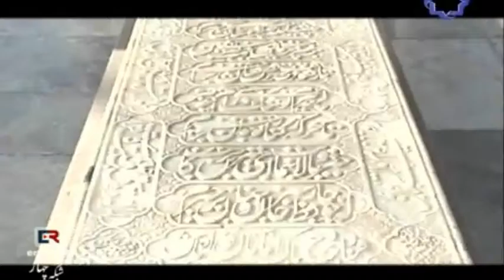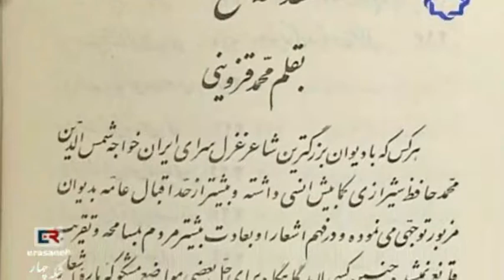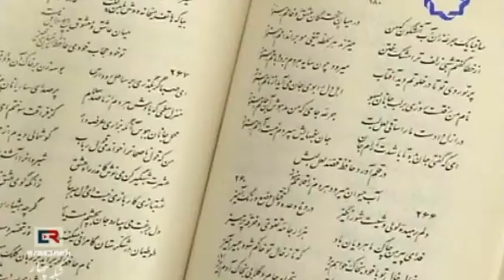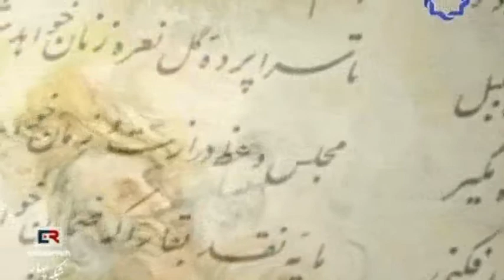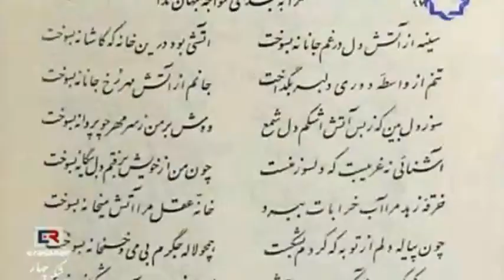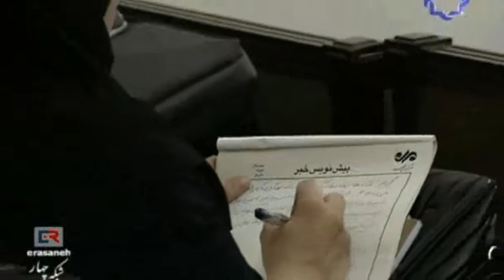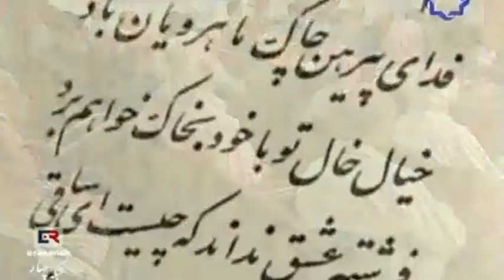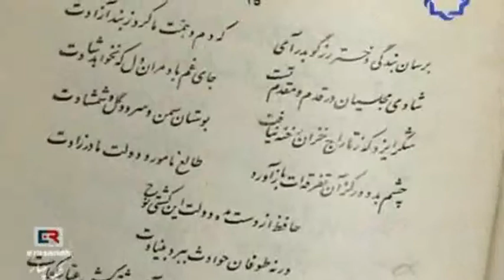سیمای جمهوری اسلامی ایران تهران IRIB Iran TV کرشمه حافظ Hafez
Iran TV IRIB Tehran Live تلویزیون صدا و سیمای جمهوری اسلامی ایران تهران زنده

What Happened to Shayan Kaviani? شایان کاویانی کجاست Islamic Iran
آقای شایان کاویانی برنامه ساز مخالف رژیم ناپدید شده است

آقای علیرضا میبدی در برنامه روز گذشته خود در تلویزیون پارس اعلام کرد: "آقای شایان کاویانی بیش از ۵۰ روز است که به طور مشکوکی ناپدید شده است و هیچ خبری از او در دست نیست".
محسن کاویانی پسر آقای شایان کاویانی در رابطه با ناپدید شدن پدر خود در گفتگوی تلفنی که با آقای علیرضا میبدی در تلویزیون پارس داشت گفت:" پدرم به دعوت شخصی ناشناس به اروپا سفر کرده و با گذشت بيش از ۵۰ روز از سفر او به اروپا به نحو مشکوکي ناپديد شده است و او هیچ تماسی با خانواده خود در این مدت نداشته است".

پسر آقای شایان کاویانی در ادامه گفتگوی خود با آقای علیرضا میبدی می افزاید:"شخصي ناشناس به پدرم وعده راه اندازی یک شبکه تلویزیونی را داده  بود و با ارسال پول برای تامین هزینه سفر او،پدرم را به یکی از کشورهای اروپایی کشانده بود."
آقای علیرضا میبدی به دلیل بی خبری خانواده شایان کاویانی از وی و ناپدید شدن مشکوک او از بینندگان خود درخواست کرد: "اگر کسی از آقای شایان کاویانی خبری دارد با خانواده او تماس بگیرد".
خانواده آقای شایان کاویانی به دلیل ناپدید شدن مشکوک او این موضوع را با پلیس آمریکا-FBI در میان گذاشته و از آنها برای یافتن وی درخواست کمک کردند.
لازم به یادآوریست آقای شایان کاویانی مجری و تهیه کننده برنامه "رمز آزادی" بوده است و در برنامه اش به روشنگری در مورد اسلام وخرافات مذهبی میپرداخته است. او ظرف چند سال گذشته برنامه هایش را از طریق رسانه های پارسی زبان سیاسی از جمله "تلویزیون پارس-تلویزیون آریا اینترنشنال-تلویزیون بیداری-تلویزیون E2- تلویزیون آریامهر" پخش می کرده است. او بارها به دلیل روشنگری در مورد اسلام و خرافات مذهبی در برنامه هایش تهدید  به حذف فیزیکی از سوی مخالفانش شده بود.
ناپدید شدن آقای شایان کاویانی زمانی مشکوک و نگران کننده به نظر می رسد که مدتی پیش آقای فرود فولادوند مدیر تلویزیون "شما" به دعوت افرادی ناشناس برای ورود به ایران به کشور ترکیه کشانده شده بود و پس از گذشت ۴ سال از سفر او به ترکیه، آقای فرود فولادوند نیز به طور مشکوکی ناپدید شده است و هیچ خبری از سرنوشت وی در دست نیست.
پیشتر پسر آقای فرود فولادوند در مورد ناپدید شدن پدر خود به رادیو فردا گفته بود:"پدرم توسط عوامل حکومت دیکتاتوری جمهوری اسلامی ربوده شده است و در یکی از زندان های جمهوری اسلامی به سر می برد".